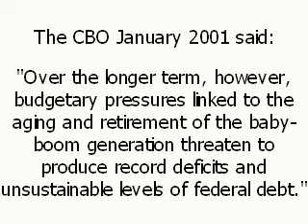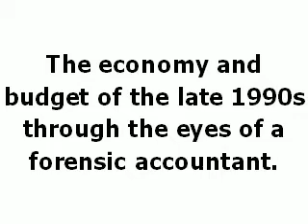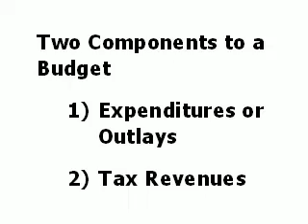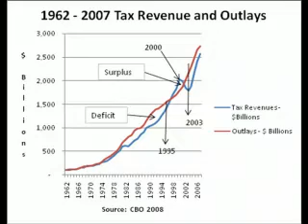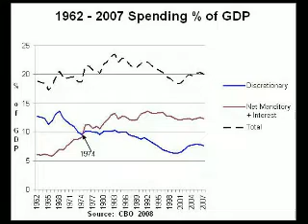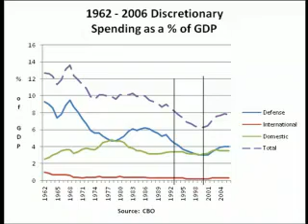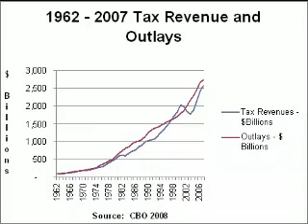Part 1 - Analysis of the 1990s Economy - Outlays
This is Part 1 of a series of videos providing details of key elements in the economy of the 1990's.  There is much deception associated with the $5.6 trillion projected surplus.  Therefore, it is critical to understand the key elements associated with the late 1990s economy.  Included in the report containing the projected $5.6 trillion budget surplus over the next 10 years was a statement by the CBO the entitlements were going to overwhelm the country with debt.  This video analyzes the outlays or expenditures.